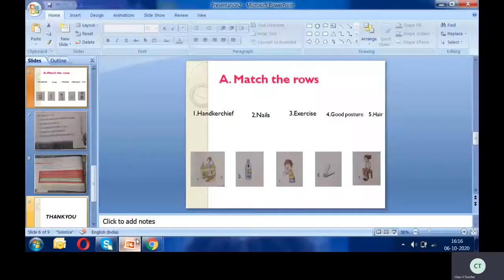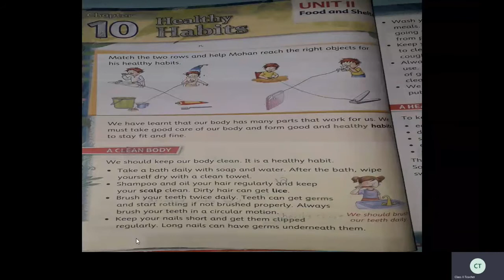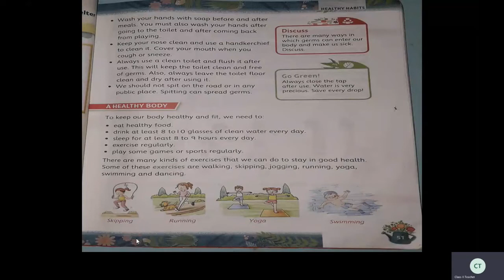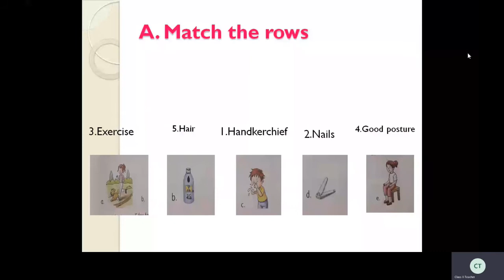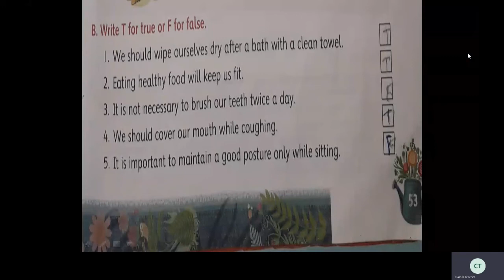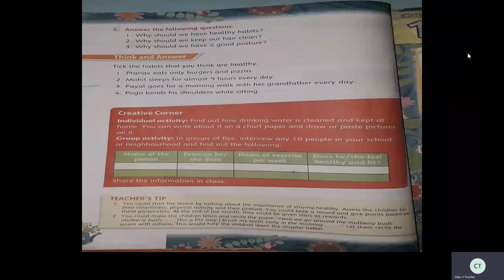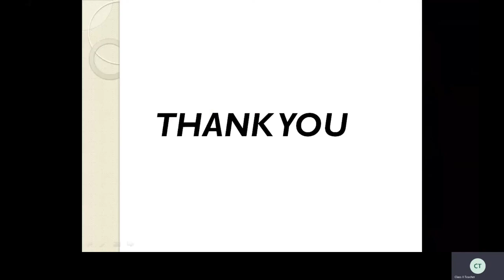Class II EVS | ST CLAIRE HIGH SCHOOL | Online Class | 07-10-2020